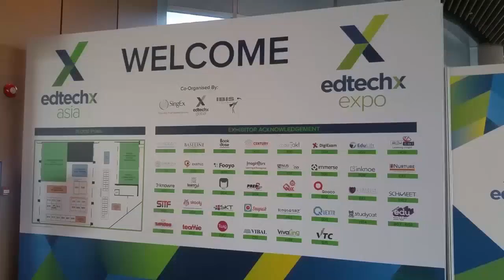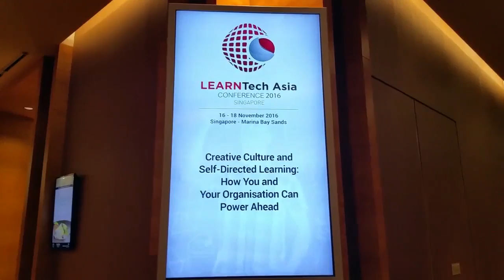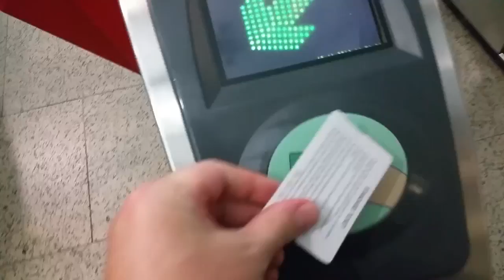Asia Speaking Tour 2016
I attend and speak at 4 educational technology conferences in November 2016 (EdtechXAsia, EduTech, BETTAsia, and LEARNTechAsia).  I captured the experience in a series of one second clips.